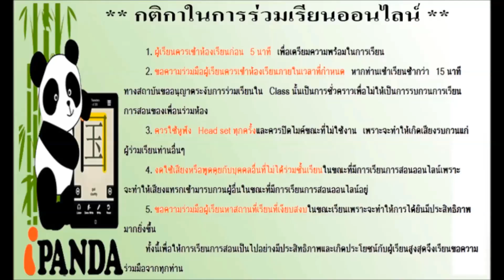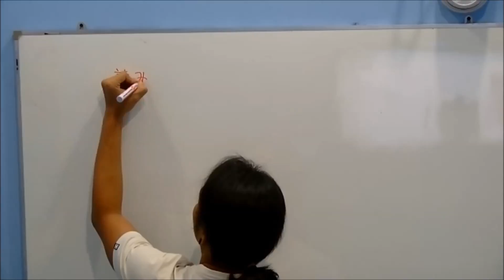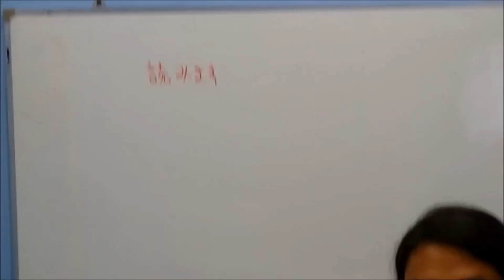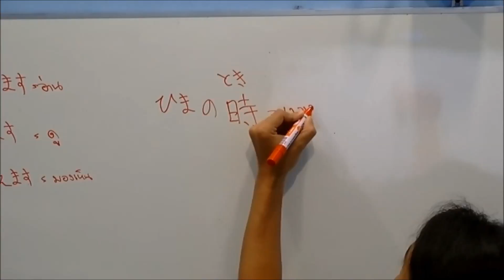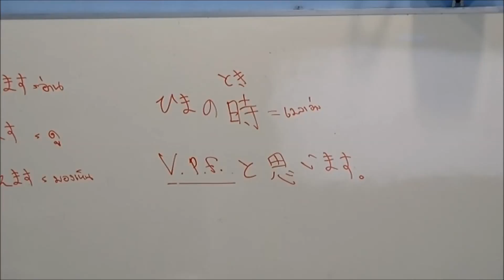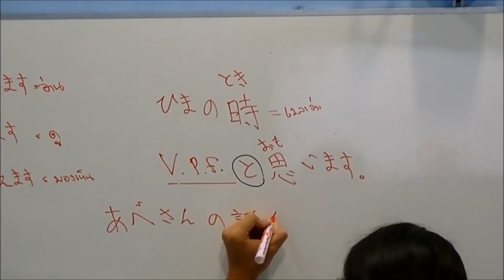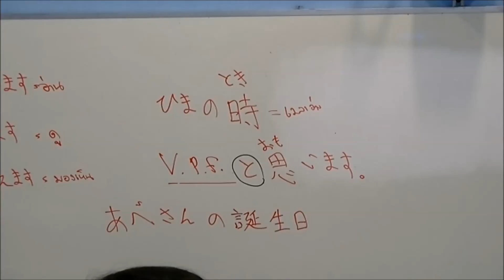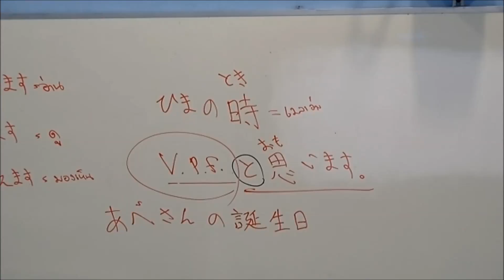สอนภาษาญี่ปุ่น ออนไลน์ ฮิระงะนะ ครั้งที่ 44 ไดจิ 2 ตอน 1/2 ( วันที่ 30/01/2560 )